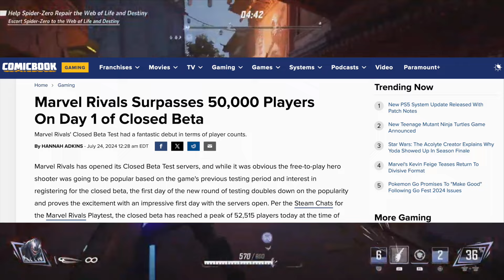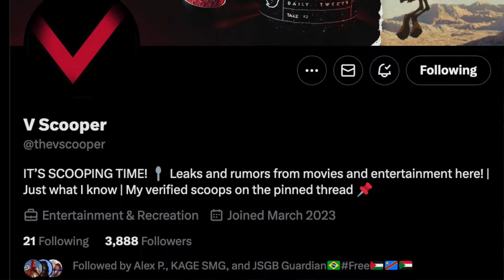A NEW Marvel Game Was Just Leaked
Sadot the Gamer dives into the latest exciting news about a new Marvel game reportedly in development, starring Carol Danvers, AKA Captain Marvel. In this video, Sadot covers the recent leak from insider V Scooper, who revealed that a Captain Marvel game is currently in the works. While details are still sparse, Sadot shares insights and speculation on what this game could be like, possibly coming from EA as part of their three-game deal with Disney. They so far have revealed Marvel's Iron Man from EA Motive, and the EA Black Panther game from Cliffhanger games.

Sadot explores the potential for this Captain Marvel game to be a single-player, open-world action adventure, with elements of space battles, powerful energy attacks, and epic interplanetary travel. Fans of superhero games, especially those who have been waiting for a game featuring a powerful flying hero, might find this upcoming title to be a thrilling experience. With Marvel's Midnight Suns and the now-defunct Marvel's Avengers paving the way, Captain Marvel's presence in video games has been steadily growing, and this new game could be her biggest spotlight yet.

In this video, Sadot covers the Captain Marvel game leak that has the gaming community buzzing. The leak, coming from reliable insider V Scooper, suggests that this new Marvel game could be an upcoming title from EA, utilizing the powerful Unreal Engine 5. Sadot discusses the potential of this Captain Marvel game, including the possibility of Captain Marvel gameplay featuring epic space battles, powerful energy attacks, and even flying to different planets.

Sadot also speculates on the connection to other upcoming Marvel games and how this Captain Marvel game could fit into the larger Marvel gaming universe. With the recent success of games like Marvel’s Midnight Suns and the anticipation for Marvel’s Wolverine, fans are eager to see what this leaked Marvel game has in store. Sadot also highlights the importance of Ms. Marvel's suit and how it could play a role in the Captain Marvel gameplay trailer when it finally drops.

Whether you’re a fan of the Captain Marvel game leak, curious about the V Scooper leaks, or just want to know more about the EA Marvel game in development, this video has you covered.

Stay tuned for more updates as Sadot keeps you informed on everything related to this new Marvel game, along with other exciting superhero games like Marvel’s Wolverine and Marvel’s Spider-Man 3.